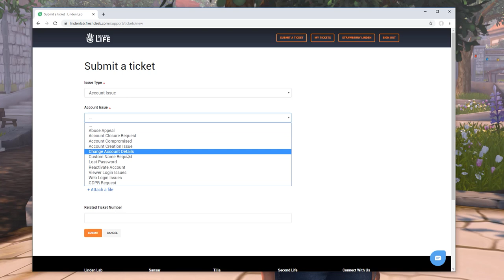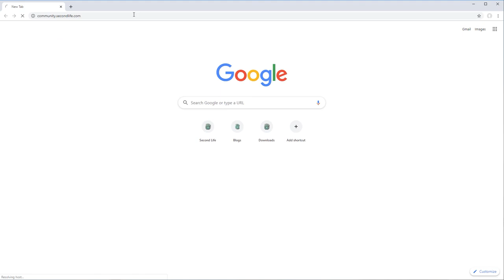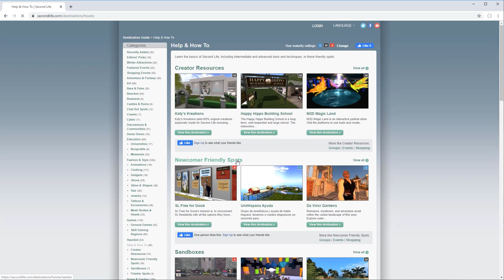Como obtener ayuda en Second Life – Tutorial de Second Life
En este tutorial Strawberry Linder guía a los Residentes a través de los conceptos básicos de las opciones de ayuda y soporte en Second Life:

- Revisar la categoría de Ayuda y Guías en la Guía de Destinos